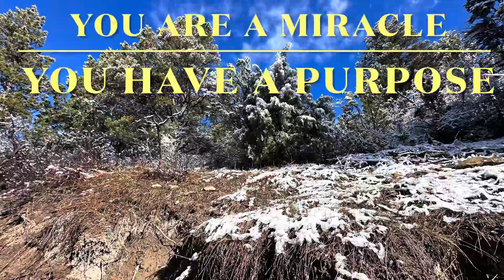Message from Water: you and the water cycle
Today I received a beautiful message from water that I want to share with you. Thank you for being here with me today. You are a Miracle! You have a Purpose!